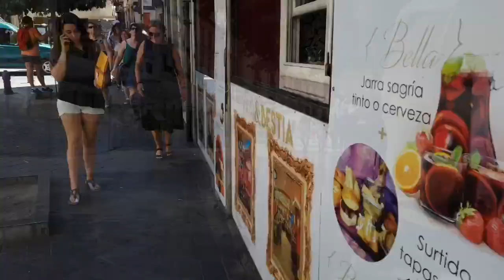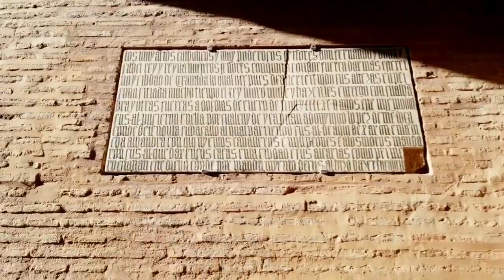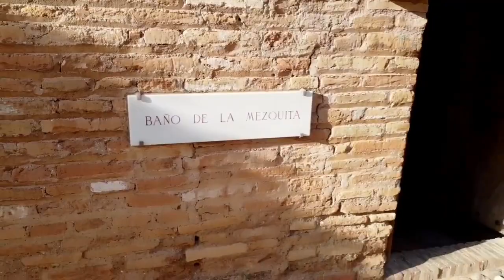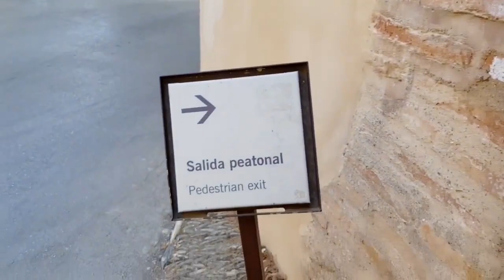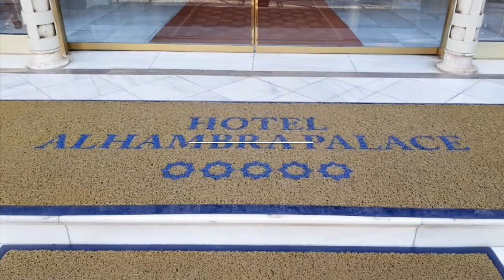Coffee Palace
Enjoy coffee in the Alhambra Palace